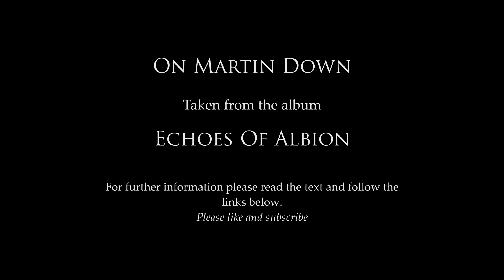On Martin Down an excerpt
On Martin Down is the second track of the Echoes of Albion album released in February 2024.

It is inspired by a nature reserve of that name on the Hampshire Dorset border, about 10 miles south of Salisbury.

This became a refuge for my family, after travel restrictions were loosened slightly in the latter part of the Covid pandemic. At around this time we bought a small but very capable drone, which we christened Demelza, and she took all of the footage in this video, (other than the musical overlays), Unusually in this case the music was inspired by the video, and by the experience of being out on the downs. The whole video was shot over a period of 18 months, so you can see the passing of the seasons, (Though not necessarily in order).

This excerpt comes about two thirds of the way through. the music differs slightly from the original, in that it is slightly extended and features a different ending. The footage here is of Vernditch Chase, which is a large beechwood adjacent to the nature reserve. Here you can see it both in mid May, and towards the end, in November.

The hammer dulcimer, is a CGI animation, as are the old style analog synths at the end of the video. I could not afford the real thing so I made them in Blender.

The site is rich in Archeology and wildlife, the opening shot is of an area known as Kitt’s Grave, and the closing shot is of a 5th century earthwork known as Bokerely Dyke, which goes through the entire reserve.